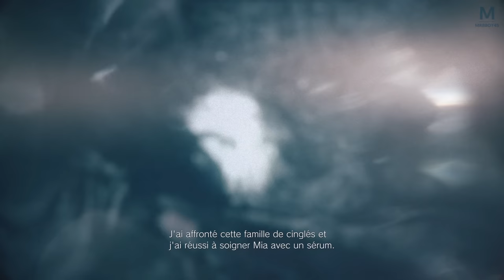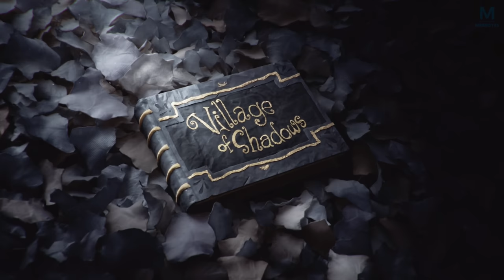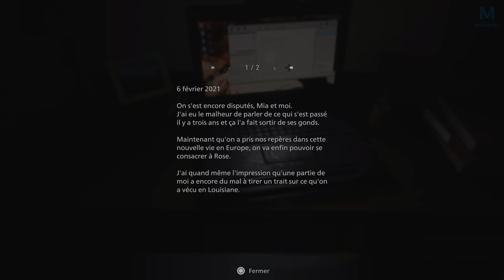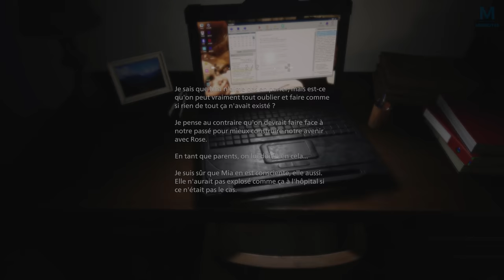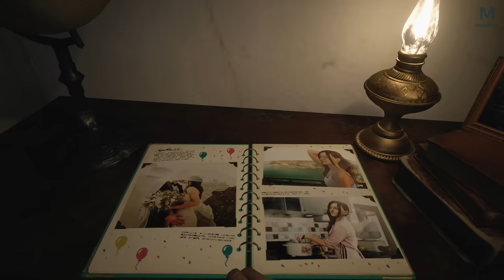RESIDENT EVIL 8 : Bienvenue dans le Village | Episode 1 | PS5 4K60